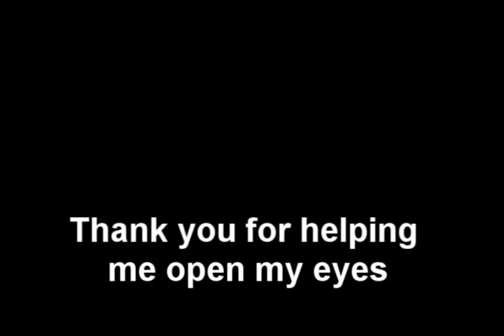Meredith & Cristina - Open Your Eyes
The only consistancy is seems on Grey's Anatomy is the friendship between Meredith and Cristina, so I had to make this video. It's dedocated to my best friend who is MY person, the Cristina to my Meredith, seeing as she's always there even when I think I don't need her. I love you Crystal!